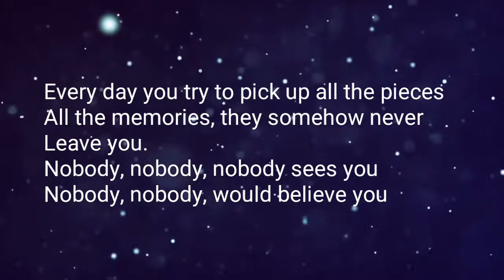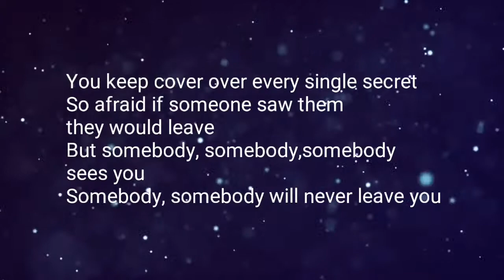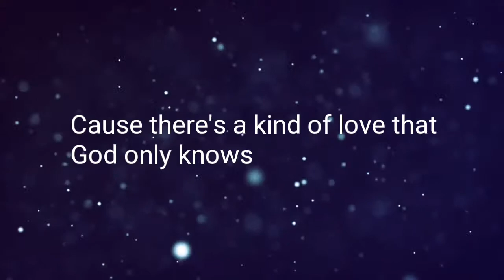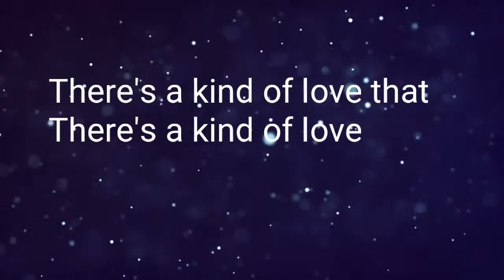For King And Country God Only Knows Lyric Video